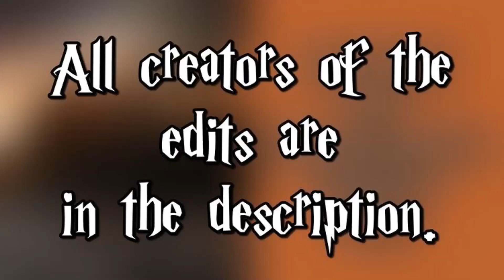[Harry Potter] Battle of Hogwarts edits Pt.5